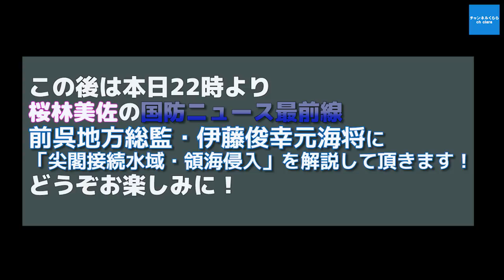【6月17日配信】上念司の経済ニュース最前線「フィリピンで100人に聞きました！？・イギリスに衝撃！EU離脱問題・What's KRD！？」桜林美佐 上念司【チャンネルくらら】